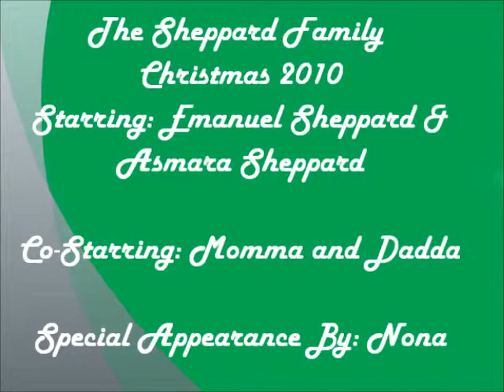Sheppard Xmas 2010